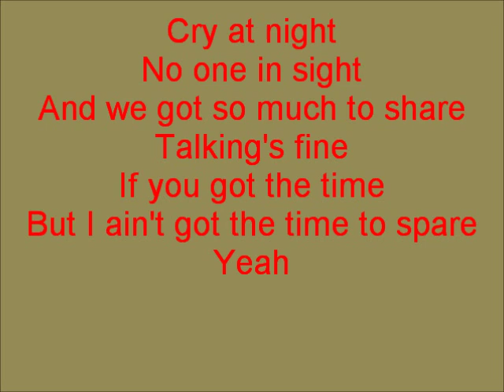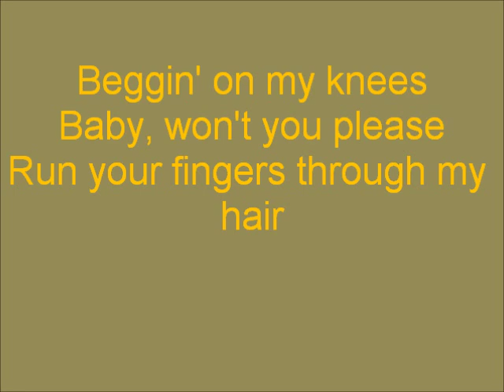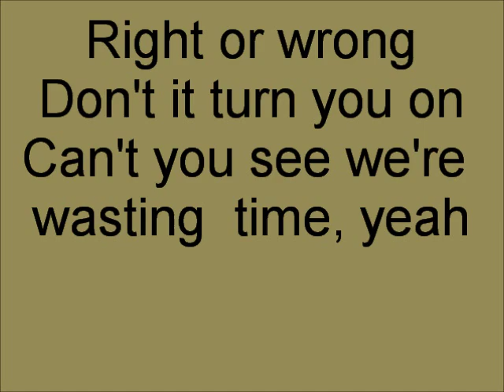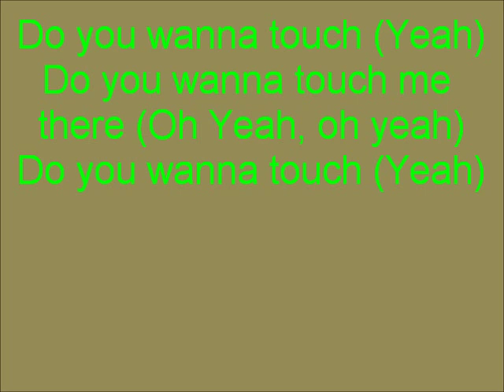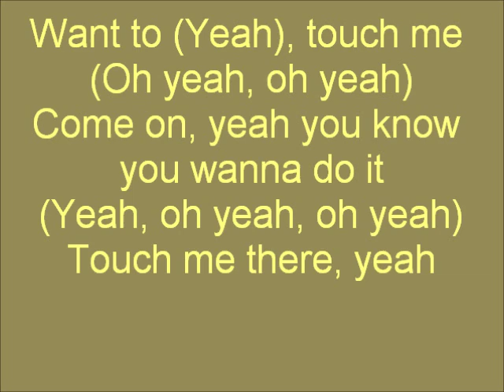Glee Do You Wanna Touch Me (Oh Yeah) with lyrics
Sung By-Holly Holiday And The New Directions=Gwyneth Paltrow
In The Episode-Sexy-Season 2 Episode 15

Do You Wanna Touch Me (Oh Yeah) by Gary Glitter is featured in Sexy, the fifteenth episode of Season Two. The song is performed by Holly Holliday with New Directions and Brittany and Santana as the dancers. It is performed to teach the members of New Directions a lesson about sex education. This song is noted for its parallels to Holly's first appearance, where she sang Forget You with the whole club.